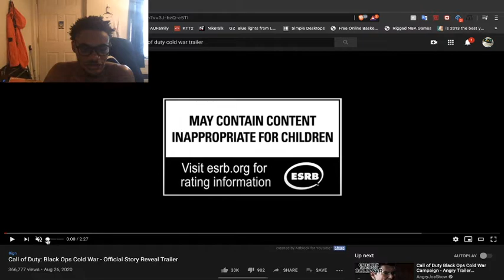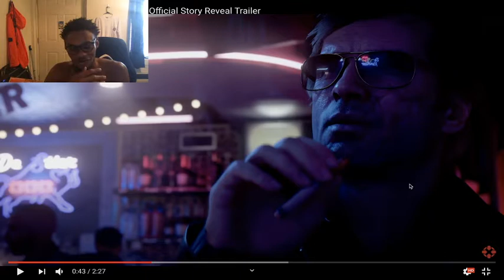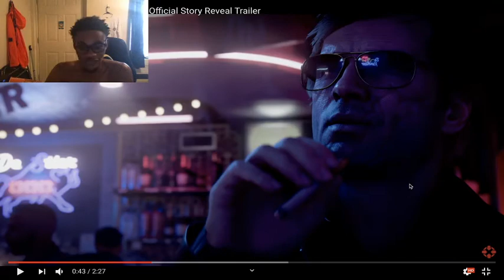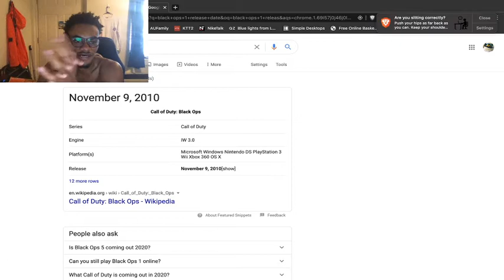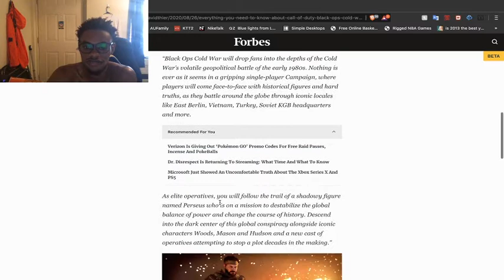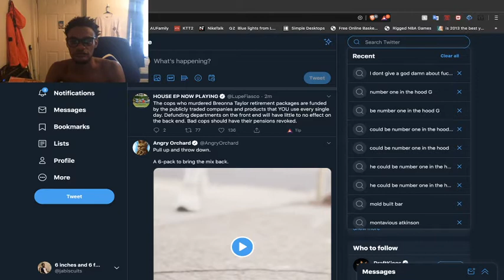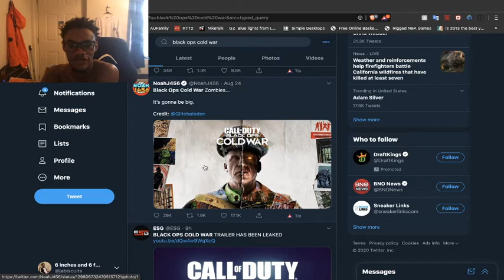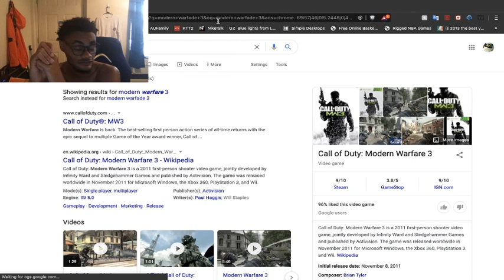1st Call of Duty Cop in a Decade!! | COD Black Ops: Cold War Trailer Impressions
black cops 2, but not 2